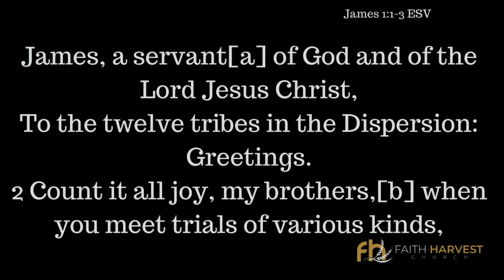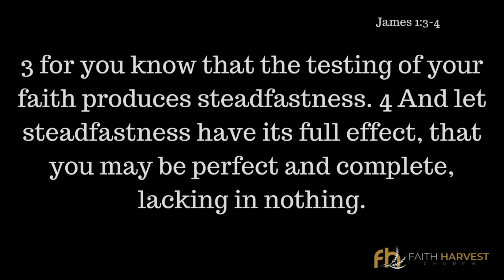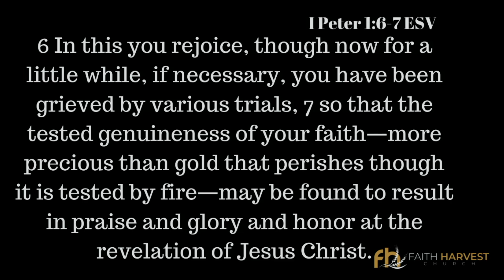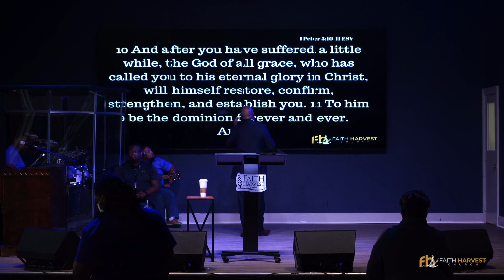Sermon Recap: "It's All About to Make Sense"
Join us for this dynamic word from 10-17-21 with Pastor Mitchel Blue | UnCommon Church Charlotte, NC